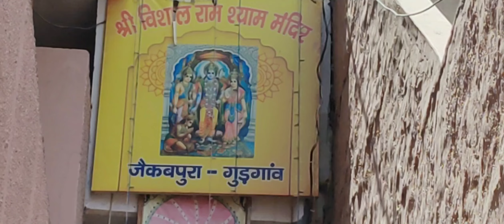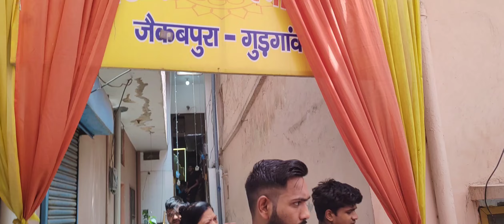आज निर्जला एकादशी के अवसर पर श्री विशाल राम श्याम मंदिर में आज मैंगो कुल्फी का प्रसाद वितरण किया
आज निर्जला एकादशी के अवसर पर श्री विशाल राम श्याम मंदिर जैकबपूरा गुड़गांव में सलूजा परिवार के सहयोग से आज मैंगो कुल्फी का प्रसाद वितरण किया जा रहा है। सभी से निवेदन है कृपया प्रसाद अवश्य ग्रहण करे।